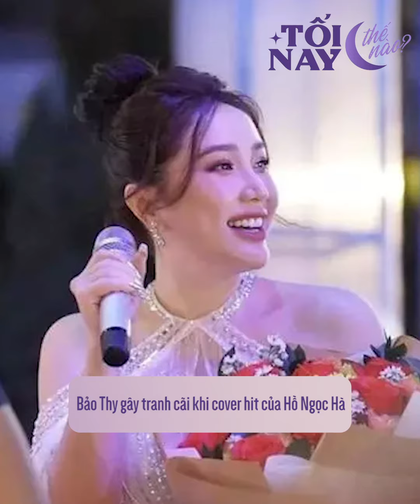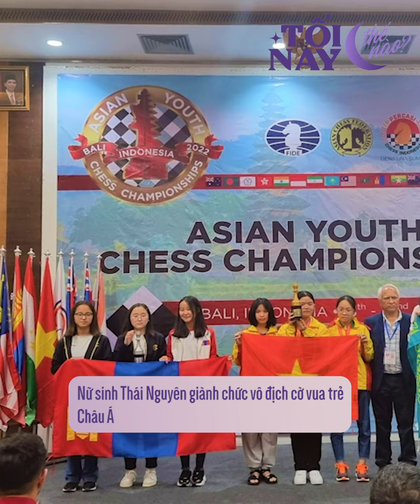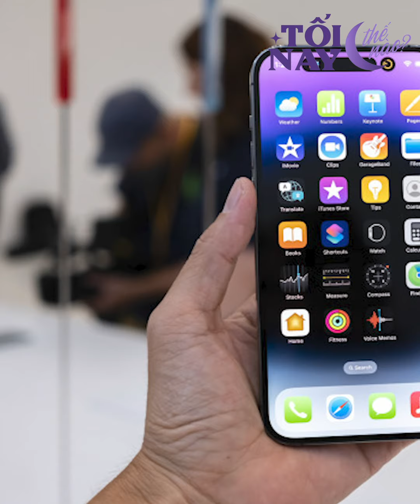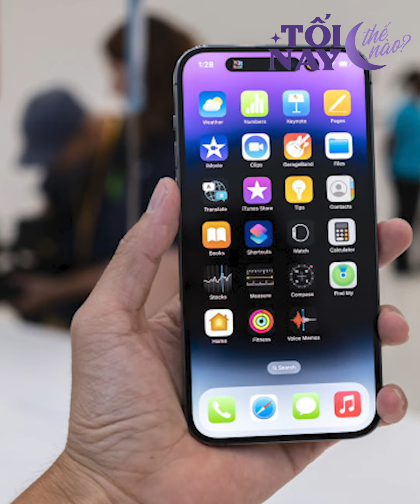Việt Nam có thêm 2 hoa hậu chỉ sau 1 đêm; Bảo Thy gây tranh cãi khi cover hit của Hồ Ngọc Hà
Cùng cập nhật những thông tin không thể bỏ qua trong ngày 23/10 cùng bản tin "chống tối cổ" Tối nay thế nào nhé!

0:31 Việt Nam có thêm 2 hoa hậu chỉ sau 1 đêm
1:11 Bảo Thy gây tranh cãi khi cover hit của Hồ Ngọc Hà
1:46 Anh Tú - Diệu Nhi nhí nhảnh trong đám cưới ở Hà Nội
2:24 Nữ sinh Thái Nguyên giành chức vô địch cờ vua trẻ Châu Á
3:34 iPhone 14 xách tay đội giá, đắt hơn chính hãng 5 triệu